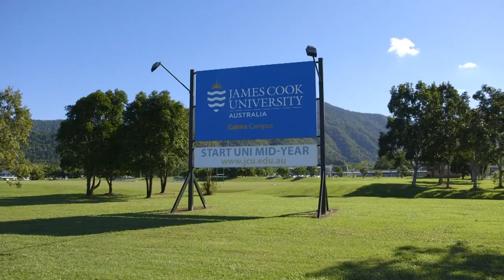Emma Perez Submission 2016